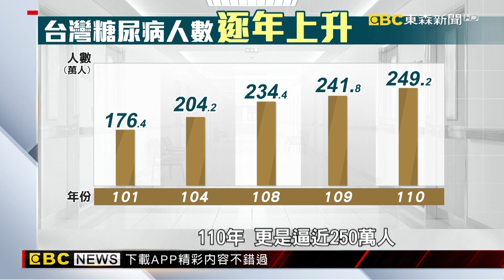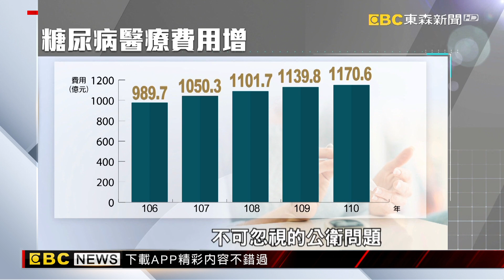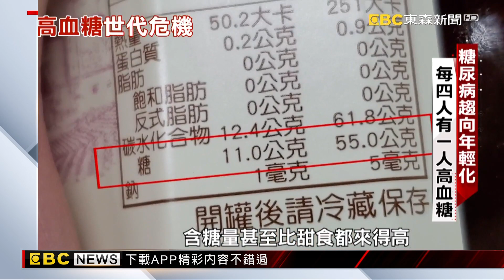糖尿病年輕化 每四人有一人高血糖【聚焦真相】葉雲炫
糖尿病年輕化！國人洗腎的主因，就是糖尿病。更令人擔心的是，19歲以上的成人，每四個人當中，就有一人處於「糖尿病前期」，卻渾然不知，這其中的原因其實就跟「飲食」大有關係，到底要如何吃對糖？